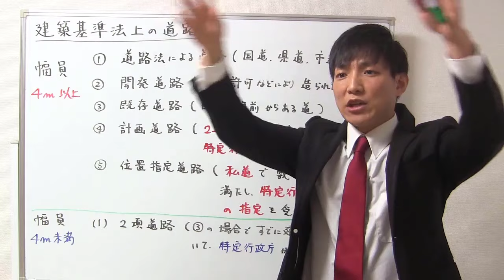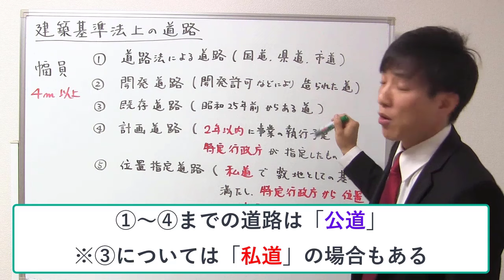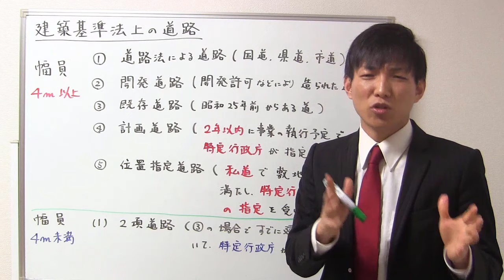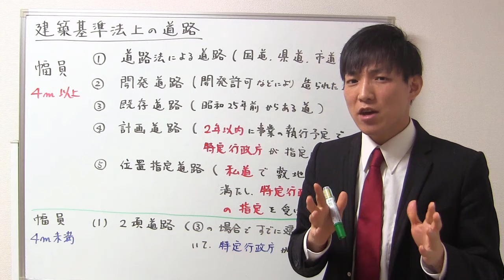【宅建】建築基準上の道路｜定義が重要